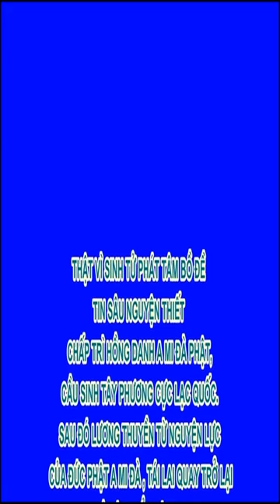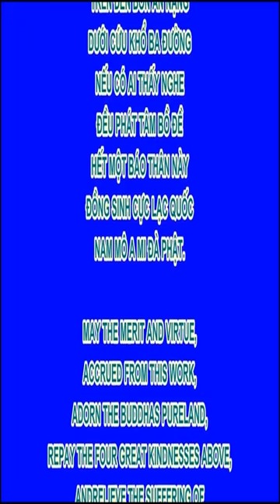Bài pháp rắn lột da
+ MOMO - TKTH NGO THANH TUNG:
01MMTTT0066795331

- PriceShopAsia.Com - Chatluongtot.net